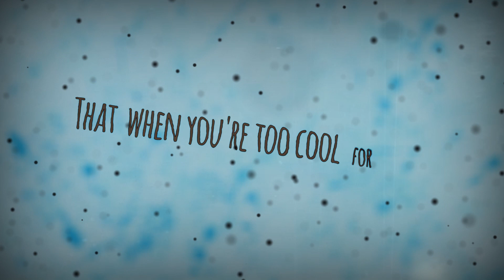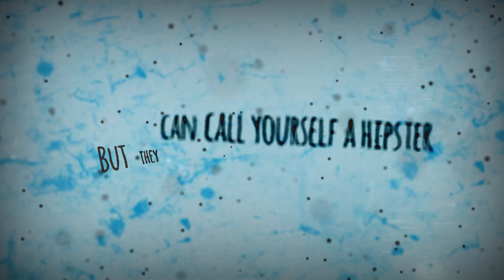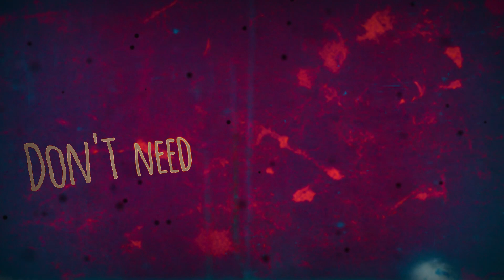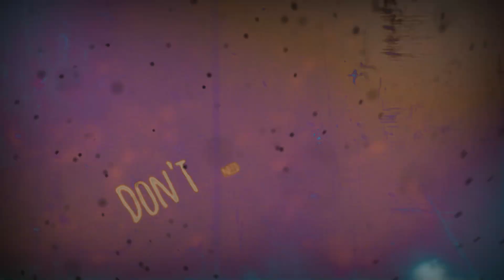Sounds Like Harmony - Flower Child (Official Lyric Video)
Buy my EP on iTunes NOW!

Song Written and Performed by: James Tyler Hagen / Sounds Like Harmony
Drums - Skyler Truth
Song Recorded, Produced, Mixed and Mastered - Zack Odom and Kenneth Mount